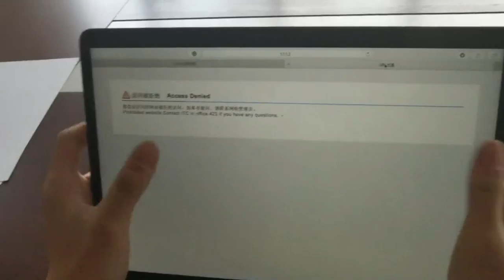Privacy At School, a Social Issue Short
Student Created Video-Short concerning an important Social Issue within Chinese International Schools.